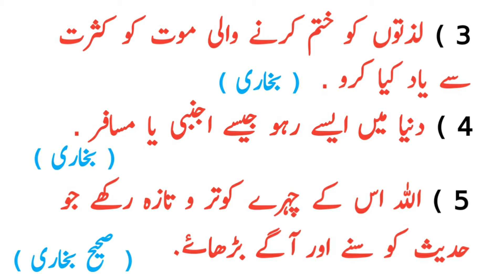Sunahri Baatein | Achi Baatein | Beautiful Words | Khubsurat Alfaz